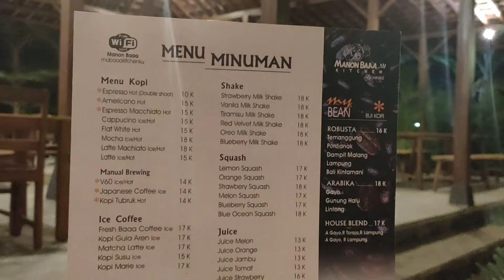Manon Baa, Sebuah Tempat Nongkrong Yang Tenang